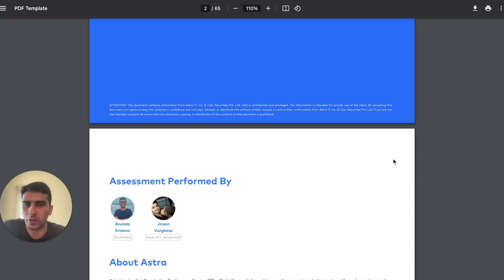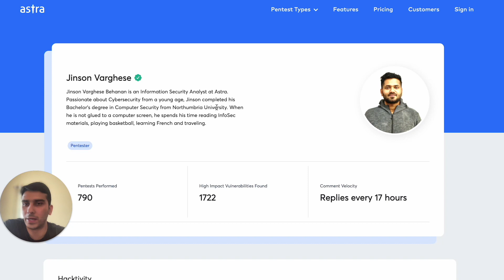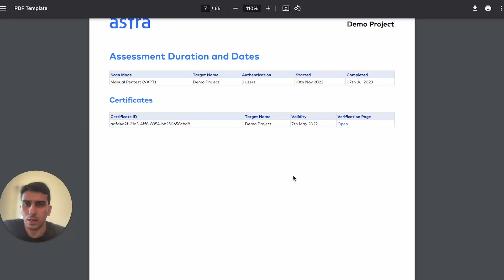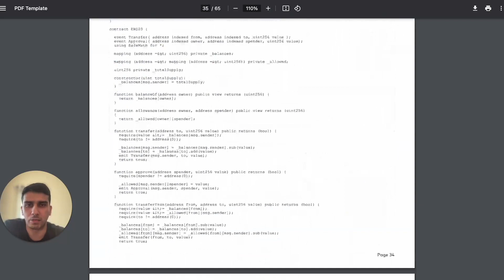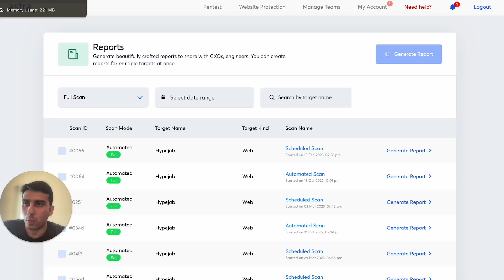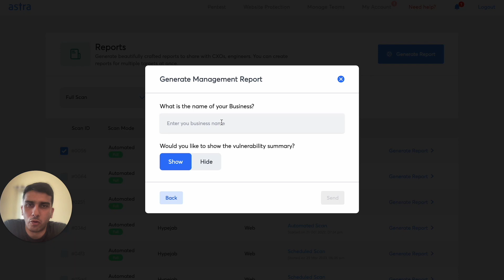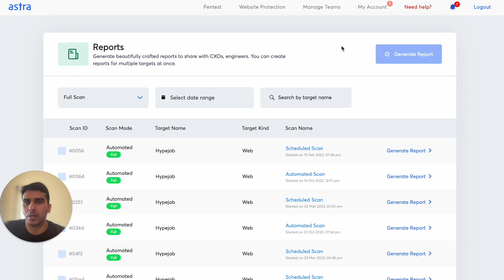Creating Modern Pentest Reports & Pentest Report Feature by Astra Pentest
Hi! In this video, we talk about evolution (or the lack of) of Pentest Reports/VAPT Reports in the last decade.

We review a few key components of a VAPT/Pentest Report and also take a dive into new exciting feature 'Reports' by Astra Pentest.

Key Moments in the Video:

0:15: Various Stakeholders Who View Pentest Reports
2:25: Pentest (VAPT) Report PDF Explained
6:25: Newly Launched Pentest Report Customization Feature